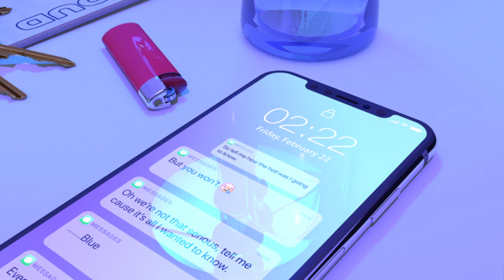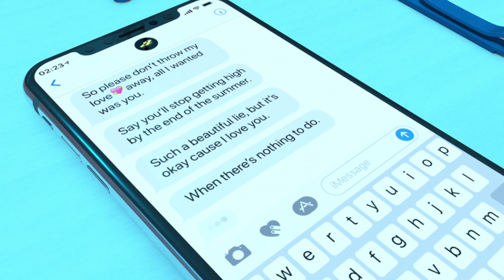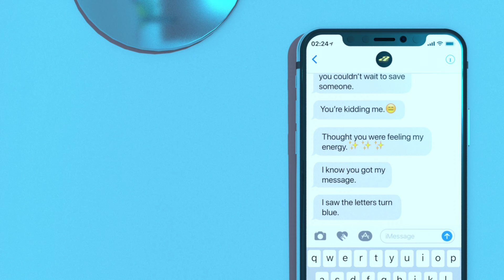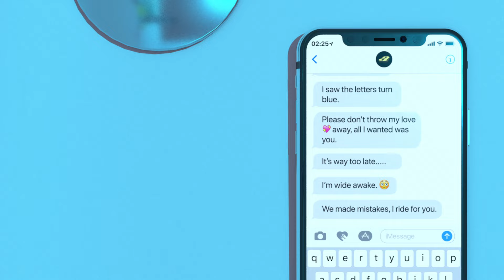Alex Harris - Blue (Lyric Video)